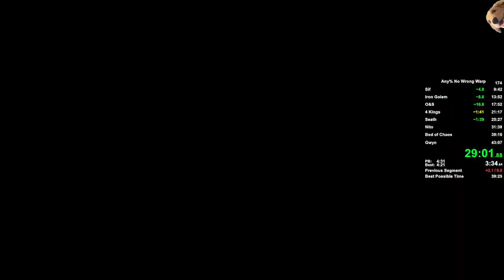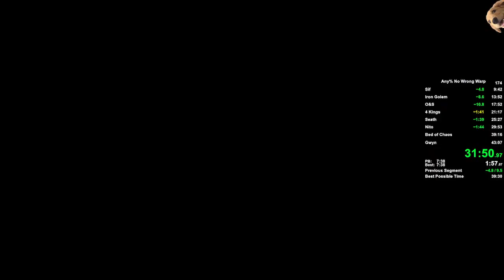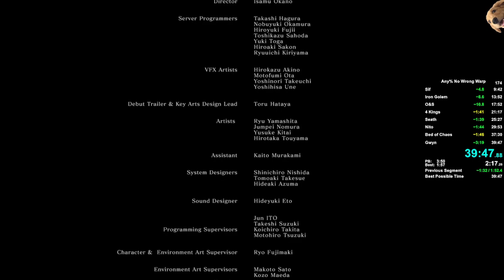DS1 Remastered No Wrong Warp in 39:47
Decent run, can easily be 1+ min faster if RTSR OnS and some more risky strats -- Watch live